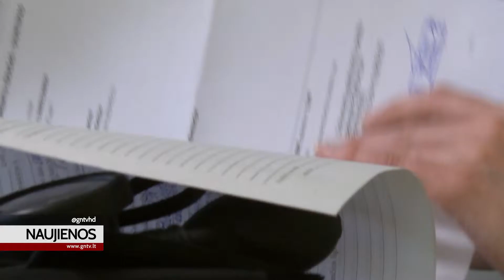Mediko profesija keičiasi. Šiandien jie rūpinasi ne tik kūnu, bet ir siela